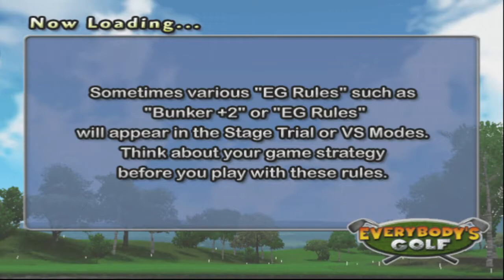Everybody's Golf 4 (Europe) Part 13 | 1st National Amateur Tour | Silk Road Classic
Enjoy the play-through